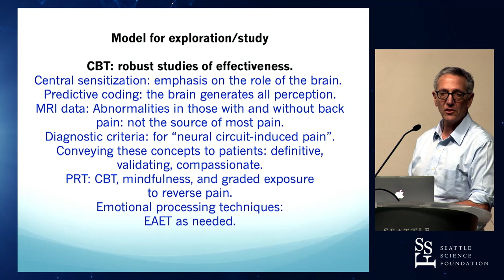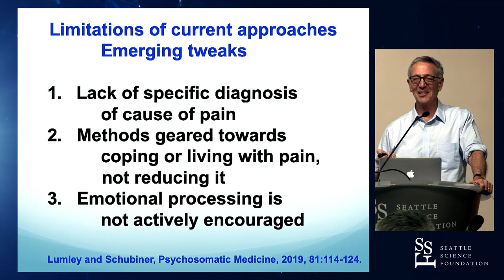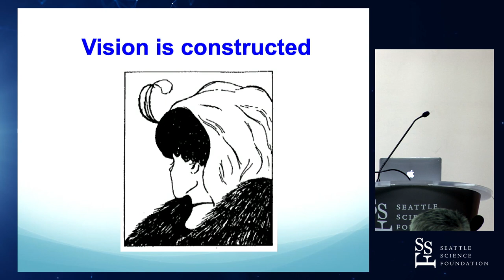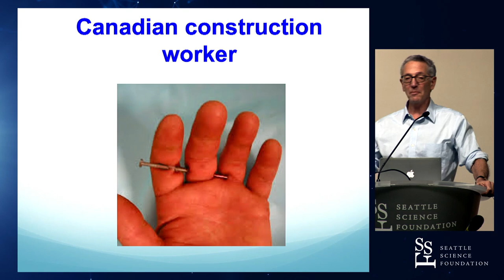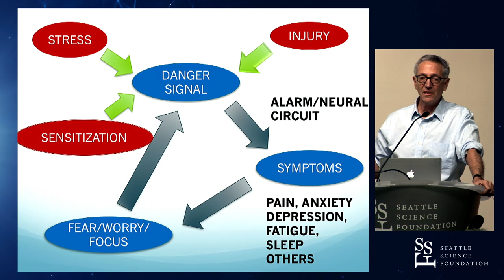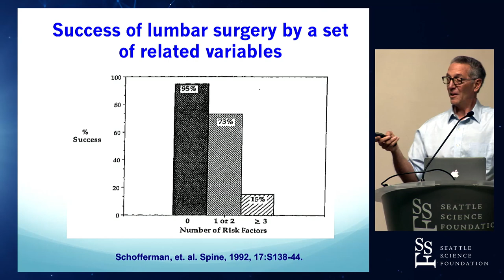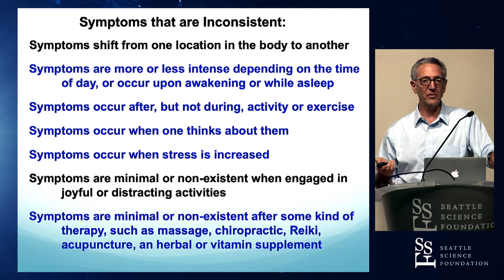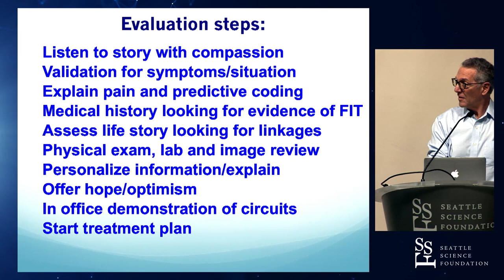In search of a unified theory for pain relief - Howard Schubiner, M.D.